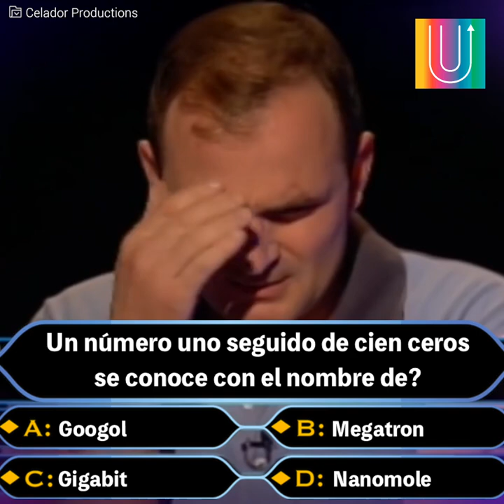El mayor fraude en la historia de la TV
En septiembre de 2001 se llevó a cabo la mayor estafa en la historia del programa de TV "¿Quién quiere ser millonario?
Charles Ingram festejó hasta las lágrimas su victoria, y esa misma noche, fue detenido en las puertas del canal. ¿La trampa? Yo jamás lo hubiera notado.